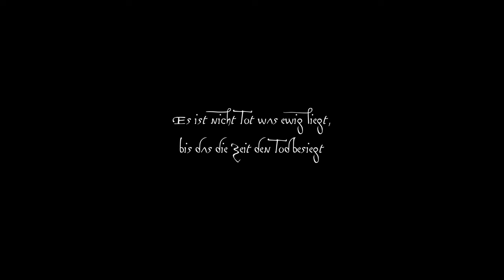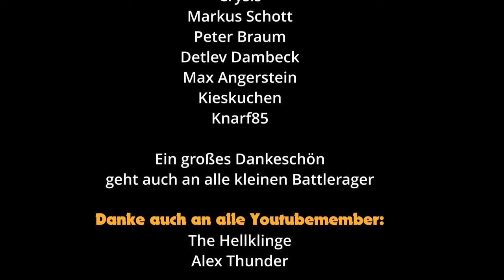CTHULHU - Königsgambit in Kamborn - Blutrausch Teil 1 - Pen and Paper, deutsch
https:/ - Dein Onlineshop für Rollenspiele und anderen Nerdkram!
Lets Play von Call Of Cthulhu, Königsgambit in Kamborn, Blutrausch Teil 1, Pen and Paper Rollenspiel, RPG, Roleplaying Game Kampagne

Lange vor dem Aufstieg der Menschheit herrschten die Großen Alten über die Erde. Die Spuren ihrer zyklopischen Städte sind noch immer auf abgelegenen Inseln, vergraben im Wüstensand und unter dem Polareis zu finden. Einst kamen sie von den Sternen auf unsere Welt. Jetzt schlafen sie, manche weit unter der Erdoberfläche oder im Meer. Wenn die Sterne richtig stehen, werden sie sich erheben und erneut auf Erden wandeln. Das klassische Horror-Rollenspiel Cthulhu basiert auf den Werken des Schriftstellers Howard Phillips Lovecraft. Dieser erschuf in den 1920er und 1930er Jahren eine Vielzahl an Romanen, Novellen und Kurzgeschichten, die sich sowohl um den Horror von Außen als auch von Innen drehten. Seine größte und dauerhafteste Schöpfung wurde später als Cthulhu Mythos bekannt.